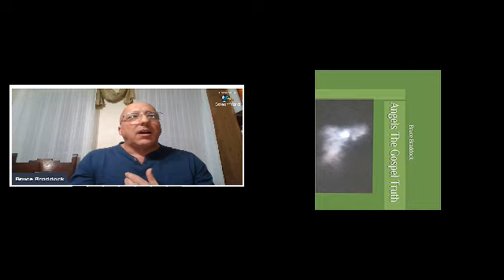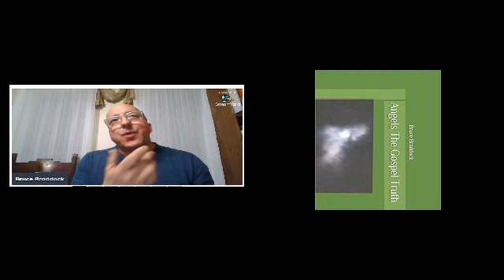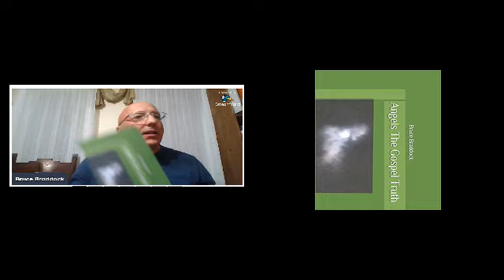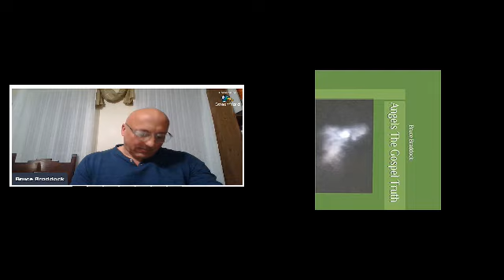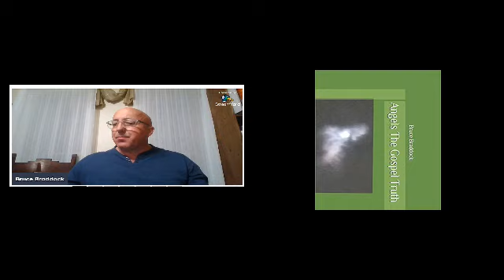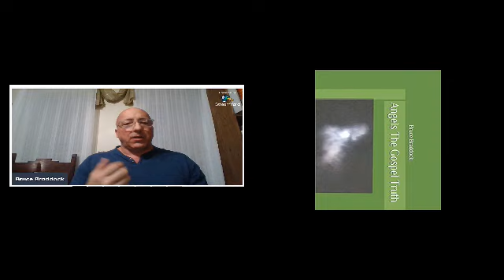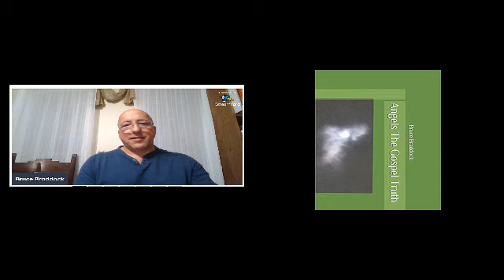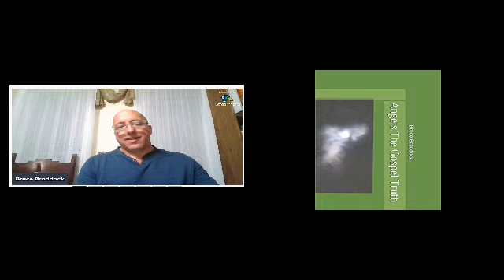Live OnAir Conversation with Author Bruce Braddock 25 September 2021 GMAP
Live OnAir Conversation with Author Bruce Braddock 25 September 2021 GMAP Broadcast Network